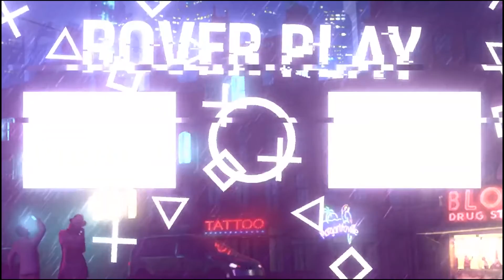Майнкрафт I Прохождение карты I Паркур #3 часть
Карта для версий 1.12.2